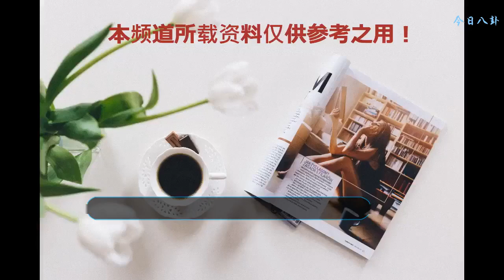張藝謀《遮天》之后，馮小剛監制《劍王朝》將播，李一桐驚艷亮相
日前，由馮小剛監制，李現、李一桐、劉奕君、姚笛、趙圓瑗、何潤東等主演的超級網劇《劍王朝》即將播出，獲得了不少觀眾期待，據悉：該劇在今年4月初已經順利殺青，近期就要上線，這也是繼張藝謀的《遮天》之后，又一部被搬上熒幕的經典IP，雖然，《遮天》還在拍攝階段，而馮小剛監制的這部新作可能要捷足先登了。
    該劇戰國末期為背景，講述了一個以劍說話的時代，數位修行者為爭奪最高權力而相互廝殺的江湖恩怨故事。男主是靠飾演《河神》一角大火的李現，而女主則由李一桐擔任，憑借著甜美形象和不俗的演技，李一桐靠著黃蓉一角大火，這一次出演超級網劇《劍王朝》也是讓很多粉絲十分期待，我們還是希望李一桐這一次能夠能夠突破自我，給我們帶來更多的驚喜吧。
    最近幾年，無數的大導開始涉足網劇行業，無論是張藝謀的《遮天》，馮小剛監制的《劍王朝》，管虎執導的《鬼吹燈》系列，還是陳凱歌監制的《外八行》都讓觀眾期待不已，這也充分說明網劇的質量越來越好，正在像電影一樣走向大片時代，像當年《萬萬沒想到》這樣的網劇正在被逐漸取代，也許這就是時代的潮流吧。
    不管怎樣，我們還是期待這些經典IP能夠在一線大導的把控下，能夠更加出彩，也希望能夠有更多優秀的網劇作品與觀眾見面吧，到底，這些經典IP能否贏得觀眾的滿意，還是讓觀眾來評價吧，期待李一桐在《媚者無疆》之后更加精彩的表現，我們還是拭目以待吧。